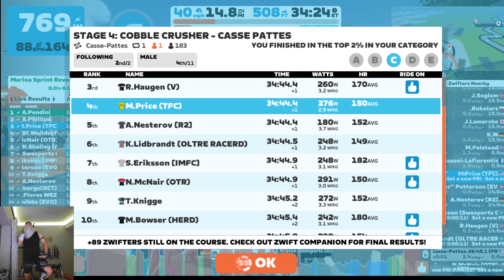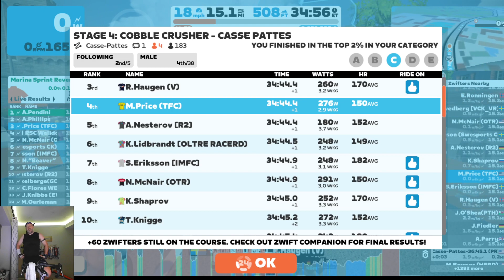2023 04 26 - Race: STAGE 4: COBBLE CRUSHER - CASSE PATTES (C) on Casse-Pattes in France